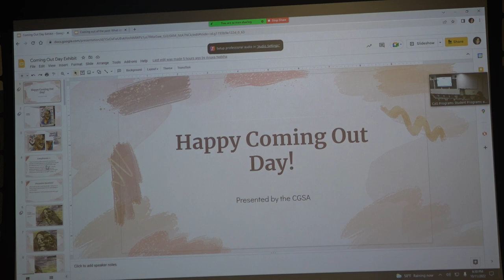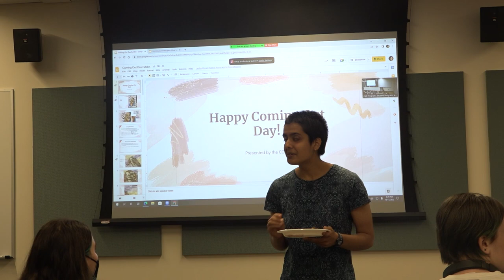The Center for Gender, Sexuality, and Activism Celebrates National Coming Out Day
BU’s CGSA is honoring National Coming Out Day all week long. The student-led group is hosting events across campus, from October 11-14.

BUTV’s Annie Mayne spoke with organizers about the importance of pride.